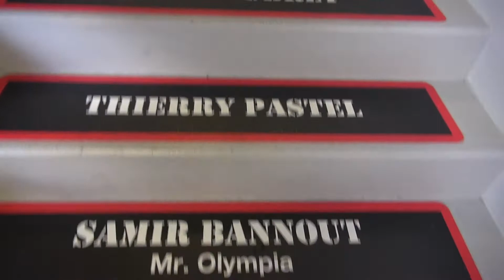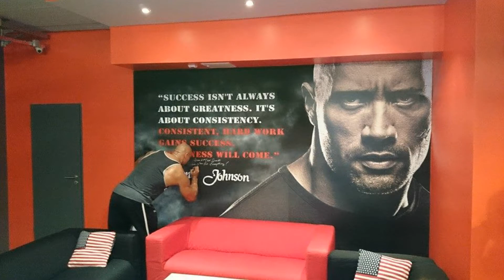Chest Workout Flex Gym Bodybuilding Burhan Aydin Ifbb Men´s Physique Athlet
Burhan Aydin preparationsworkout at Flex-Gym in Budapest where Dwayne Johnson and many stars trained.